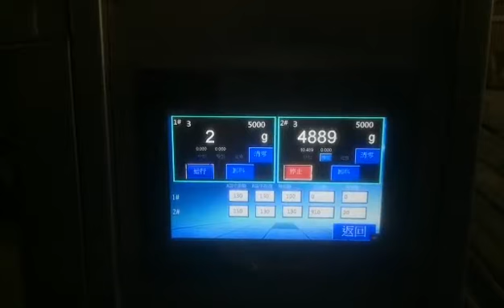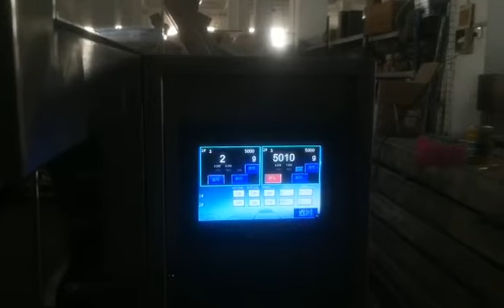automatic granule weighing filling packing machine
suit for various kinds of granule material, such as grain, seed, small cookies, screws, etc
it is weight and filling,  the packing weight is accept customized.